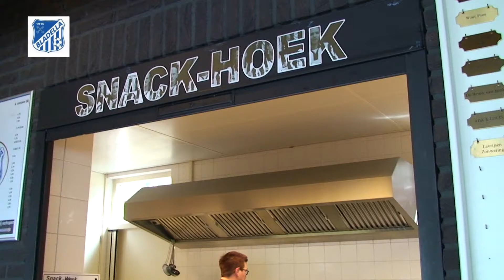Pety Louwers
Beschrijving